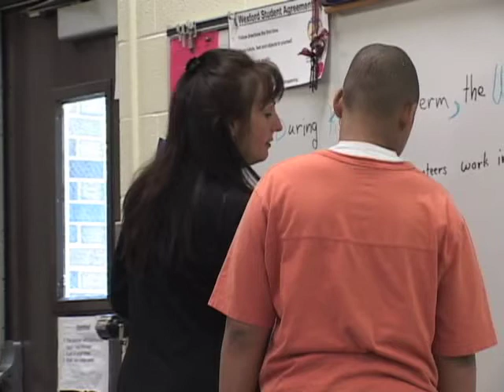SCHOOL TOUR - Montessori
This video takes a look inside the Wexford Montessori School in Lansing. Our company can produce tours of your school!